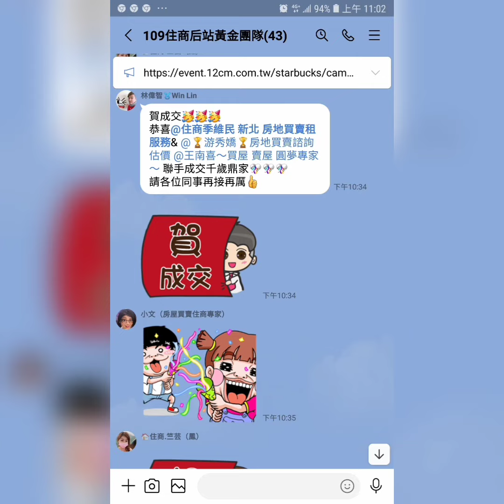住商樹林區後站店【成交售1098萬】新莊區 中正路【新建巷】28弄【公寓3樓/5樓】【3房2廳2衛1陽台】您有房屋想要賣嗎？【歡迎委託】0921-160-849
☆【成交售1098萬】新北市 新莊區 中正路【新建巷】28弄【公寓3樓/5樓】【3房2廳2衛1陽台】

1.【權狀25.27坪】【主建物21.44坪】
2.【3樓/5樓】        【地坪5.77坪】
3.【3房2廳2衛1陽台】【附屬3.83坪】
4.【公寓】                      【公設0坪】
5.【70年完工】
6.【格局方正】             【活巷】
7.  丹鳳國小   福營國中
8.  龍鳳公園   裕民街市場
9.  丹鳳捷運運

☆【Line 連結】

☆【臉書  季維民】

☆【YouTube 房地產】

☆【Instagram 房地產】

☆【Thread 房地產】

☆【Pixnet 房地產】

☆【591 房地產】

☆【5168 房地產】

☆【Messenger 房地產】

  84年 不動產證照
109年 不動產證照
101年 證券商 高級務員證照
100年 證券商 業務員證照
100年 股務人員證照
  99年 金融市場證照

immovables【不動產】
Landlord【房東】
hight-rise block
Larg building
Huge building
Mansion【大廈】【豪宅】
flat【公寓】
personalty 【動產】

樹林區電梯
樹林區華廈
出租房屋
房屋租賃
房地產
不動產
地價稅
建築線
土地增值稅
重購退稅
履約保證
建經公司
代書
地政士
貸款
利息
建築經理公司
銀行利率
建築師
建築物
住宅
厝
農地
建地
工業用地
線上賞屋
樹林區房仲
樹林區仲介
樹林樹林區房仲
樹林區仲介
樹林房地產
樹林區不動產
樹林不動產
樹林區房屋
樹林房屋
樹林區土地
樹林土地
樹林賣房
樹林區賣房
樹林賣屋
樹林區賣屋
樹林賣房屋
樹林區賣房屋
樹林買房
樹林區買房
樹林買樹林區房屋出租
樹林賣房
樹林區賣房
樹林賣屋
樹林區賣屋
樹林賣房屋
樹林區賣房屋
樹林區買房
樹林買屋
樹林區買屋
樹林買房屋